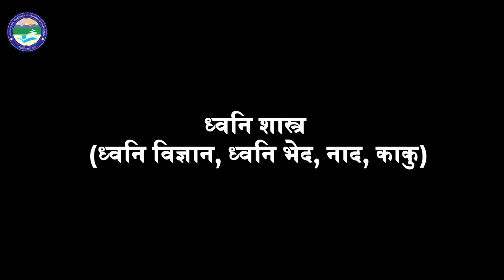ध्वनि शास्त्र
By: Dr. Mainsh Dangwal